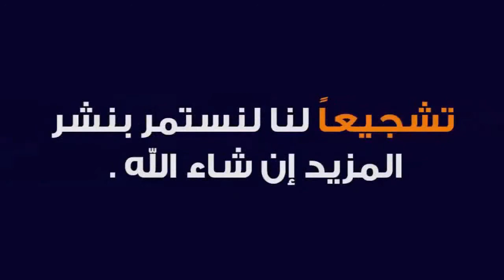الكرة مع مجدي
لتصوير جميع المباريات